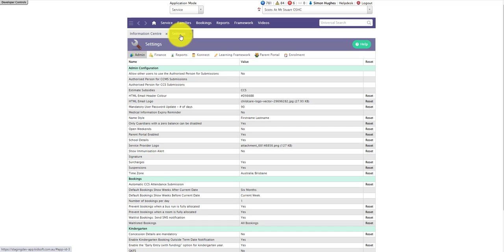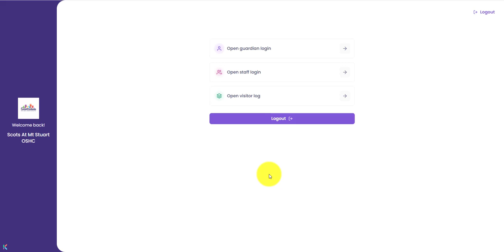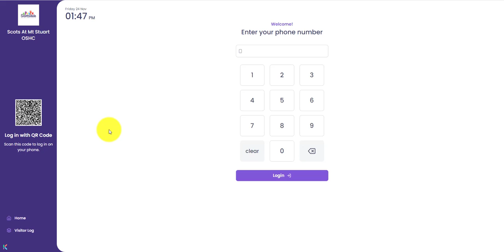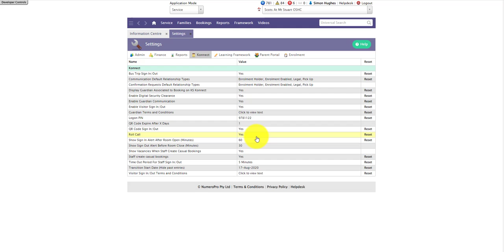Kidsoft Tutorial - How to configure Konnect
This Kidsoft video tutorial will show you how to configure Konnect.

Kidsoft is a cloud-based CCMS software solution, assisting with the management of operations, processing subsidies and other work processes with secure global access 24/7.